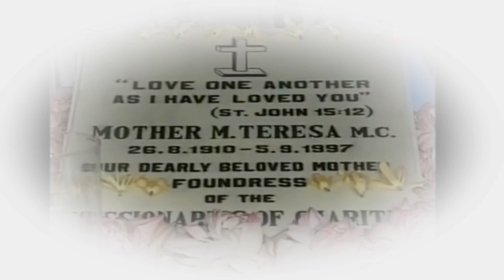MADRE TERESA DEBORA LA ROSA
Brano ispirato dai pensieri di Madre Teresa di Calcutta
Testo, musica, voce di Debora La Rosa
Arrangiamento di Giovanni Scandurra

MADRE TERESA
“Sono una povera donna che prega,
una matita nelle mani di Dio”
Prometti a te stesso
Di parlare di bontà,
Gentilezza, amore
A chiunque incontrerai
Perché qualcosa grande
Vive dentro noi…
Siamo stelle nate per brillare,
siamo sale della terra,
siamo luce del mondo intero.
Siamo raggi di sole e di speranza,
siamo pane per chi ha fame,
siamo acqua per chi ha ancora sete…
Ti diranno “È tutto perso,
un atomo nell’universo”…
Ma senza il tuo bene
l’oceano avrebbe una goccia in meno…
Canta la vita…. Canta l’amore…
Che chiunque incontrerai
Un uomo più felice, migliore renderai
Perché non c’è altra gioia del bene che farai…
Vai avanti, non mollare mai,
non rinunciare a pedalare,
a costruire angoli di pace…
Siamo i fili e la corrente è Dio,
che ci alimenta col suo amore,
col perdono e l’umiltà di cuore…
Ama tanto, impara dai bambini
La meraviglia di un sorriso,
la gratitudine di un solo fiore.
La tua casa fondata sulla roccia
Deponga armi contro la guerra
E diffonda squarci di bellezza….
È un dono da difendere,
promessa grande da vivere,
è una sfida da accettare,
è una croce da abbracciare….
Canta la vita
Canta l’amore….
La vita è un inno:
Cantalo!
                         (Debora La Rosa)